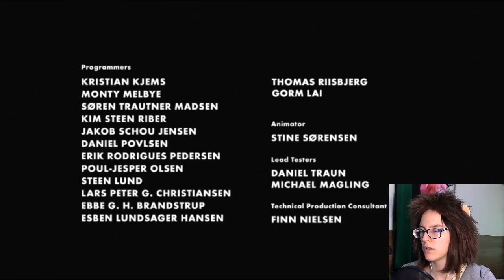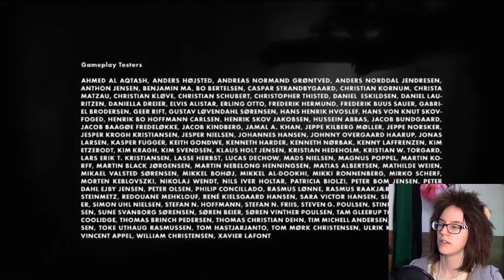Secret Sound Chamber | LIMBO #7 (END)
After seeing a very confusing ending I set out for the quest to find the secret trial.